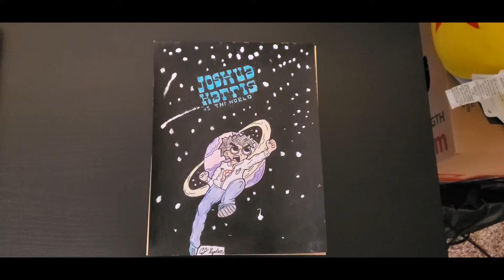Successfully Graduated: Class of 2024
Welcome to Successfully Educated, where today we're celebrating an extraordinary milestone: the graduation of the class of 2024. This group of students holds a profound significance for me because they've not only achieved academic success, but they've also taught me invaluable lessons about what it means to be a truly effective educator.

Our journey together began with the challenges of the pandemic, where I witnessed their resilience, creativity, and determination. It was during their inspiring Genius Hour Projects that I realized they were teaching me as much as I was teaching them. Their passion for learning, their innovative ideas, and their pursuit of knowledge inspired me to create this YouTube channel.

Thank you for allowing me to be a part of your educational journey. Here's to a future filled with endless possibilities and the knowledge that you are, and always will be, successfully educated.

0:00-2:40 2021
2:45-3:18 Let's Go
3:19-4:36 Before the students arrive
4:37-8:54  Interviews and Memories part 1
8:55-12:00 Interviews and Memories part 2
12:01-13:05 Time to Graduate
13:06-16:07 Post Graduation Excitement
16:08-17:41 Congrats to the Class of 2024
17:41-18:01 Laughter